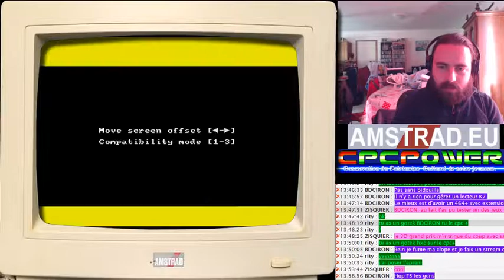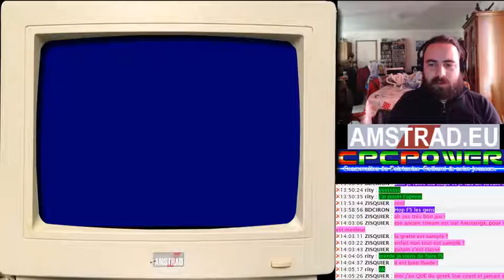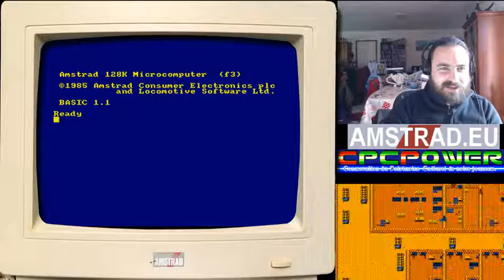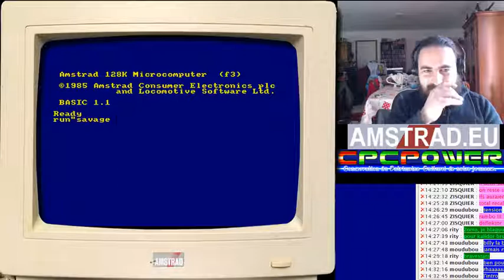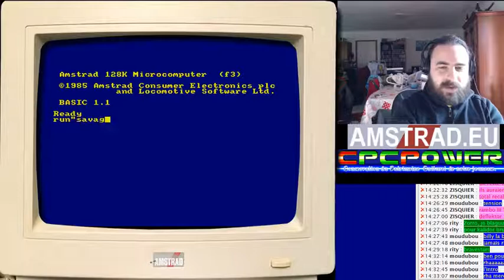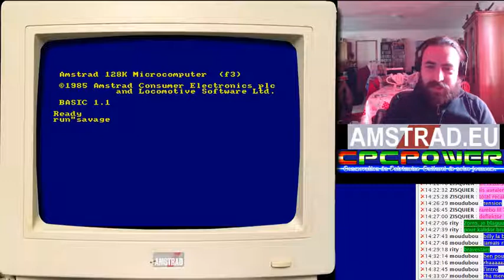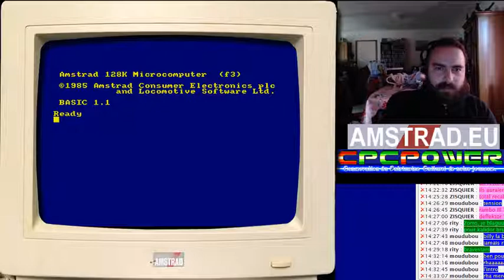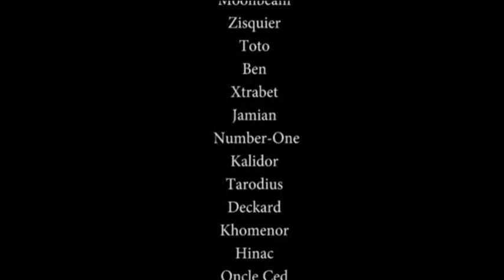AMSTRAD CPC RESURRECTION 2018-03-07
Test des jeux:
Prehistorik II (CPC+) et fin.
Savage (partie 1 terminée; les autres juste montrées)